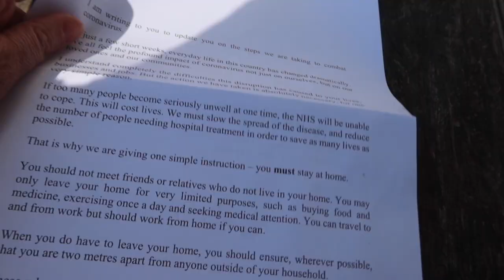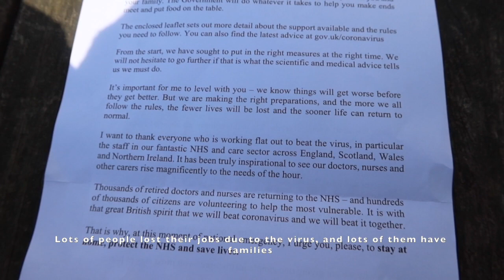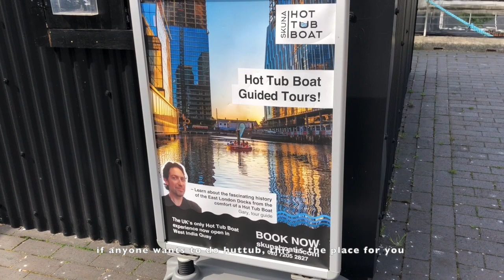英国政府来信了| 找复活节彩蛋 | A letter from the UK government & Easter egg hunt | 伦敦 lockdown diary【Week3/p2】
一个充满正能量的生活日记， 同时也带你们去一些不鲜为人知，却很有趣的地方。
A lockdown diary, full of positive energy. Meanwhile, we will take you with us to some off the beaten track places.